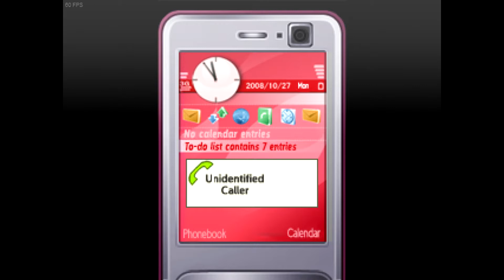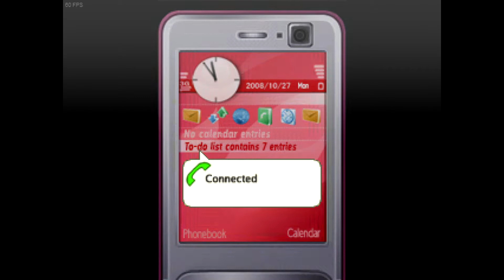Mike, AJ and Reuben Play: Corpse Party [Chapter 3/5]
THIS GAME IS FUCKING DISTURBING
IF YOU ARE SENSITIVE TO...(ANYTHING REALLY) THEN DON'T WATCH THESE VIDEOS!!!

Part 3 uploaded on the same day as part 2? Well yeah see we wanted to get all of this playthrough out for Halloween and it's the day before, so we figured we'd better get shimmying. Part 5 is like twice as long as any of the other parts as well. Seriously if you thought this chapter was long wait til we get to the last chapter...yeesh!